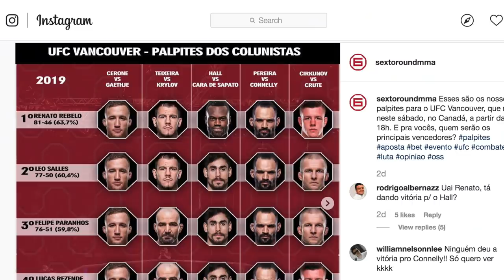O PIOR MOMENTO DE CARA DE SAPATO